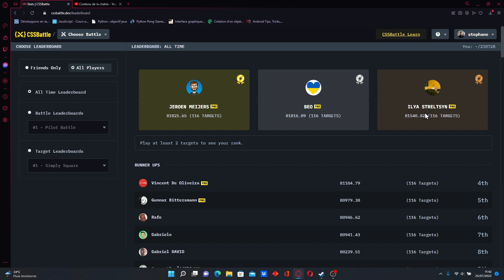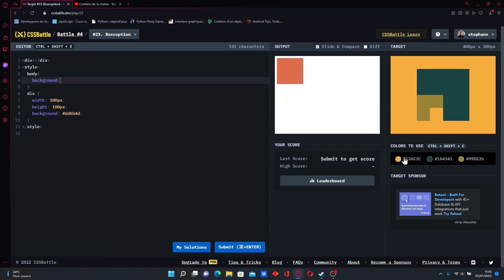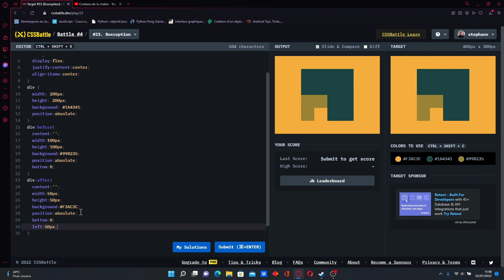CSS BATTLE 23